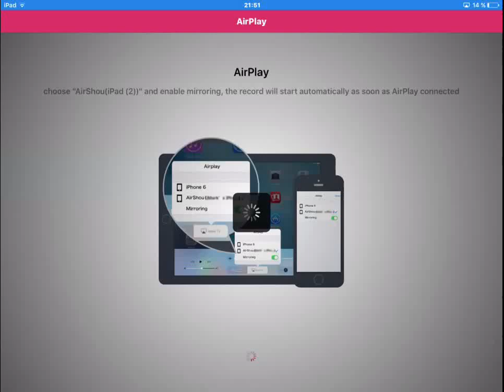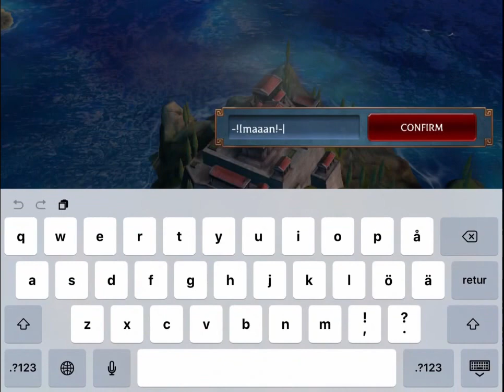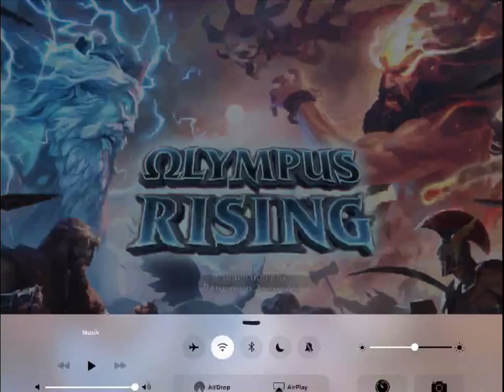GAMEPLAY! - OLYMPUS RISING - First Look!